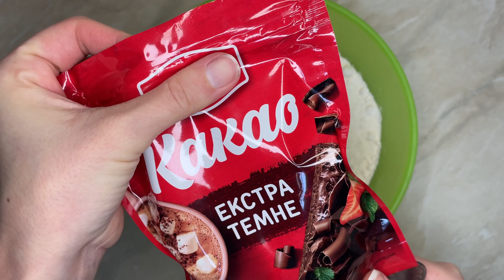Шоколадні млинці - простий рецепт. Chocolate pancakes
Шоколадні млинці - простий рецепт
UA: Нижче ви знайдете опис де є всі складові рецепту. Дякую безмежно за вашу підтримку !  ❤❤❤❤❤

EN: Below you will find a description of where all the ingredients of the recipe are. If you write at least 1 comment or like this video, it will help the channel a lot. Thank you very much for your support! ❤❤❤❤❤

Chocolate pancakes - a simple recipe read below in English
UA
 для приготування
Молоко 450 мл (якщо робити без додавання вершків молока трохи більше піде)
Вершки - 50 мл
Какао-порошок - 2 ст.л. (якщо робитимете торт можна додати 3ст.л. какао )
сіль дрібка
олія соняшникова 1 ст.л.
скоро на каналі Рецепт Неймовірно смачного торту з млинців

EN
Chocolate pancakes - a simple recipe

for cooking
Milk 450 ml (if you do it without adding milk cream, a little more will do)
Cocoa powder - 2 tbsp. (if you make a cake, you can safely add 3 tablespoons of cocoa)

soon on the channel Recipe for an incredibly delicious pancake cake